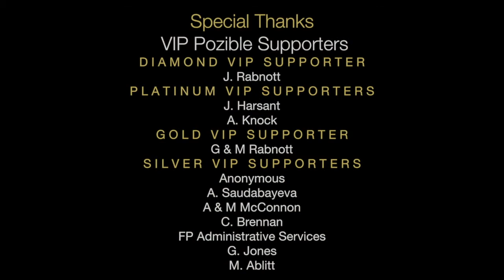The Traveller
A musical exploration of finding yourself in a unfamiliar place. The dissonance towards the end is that overwhelming feeling of the senses taking the experience in.

Original music composed by Rachel Merton.
Performed at CWA Hall 9th August 2014

Musicians:
Rachel Merton - Piano/Composer
Craig Rabnott - Drums/Percussion
Catherine Booth- Violin
Yasmin Dwyer - Violin
Ashley Stewart - Cello

Video by Ashil Ranpara